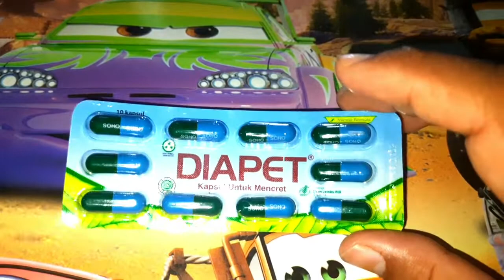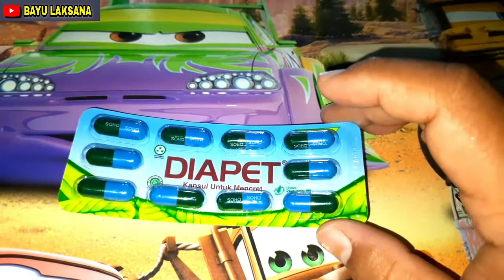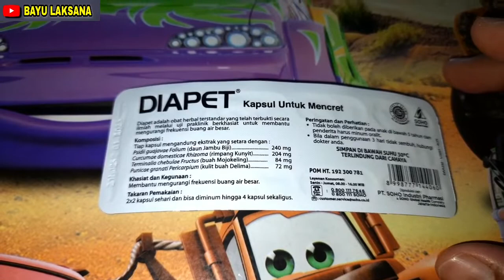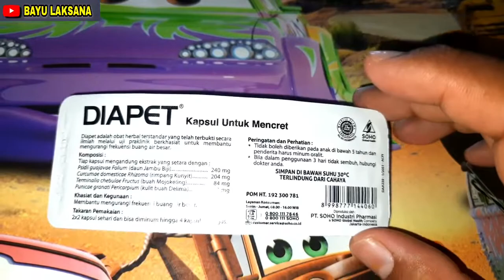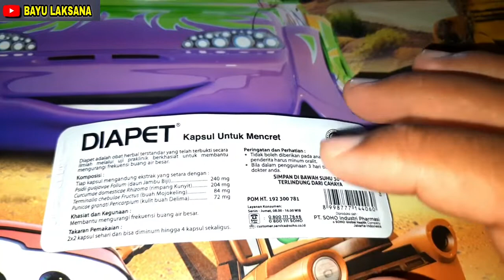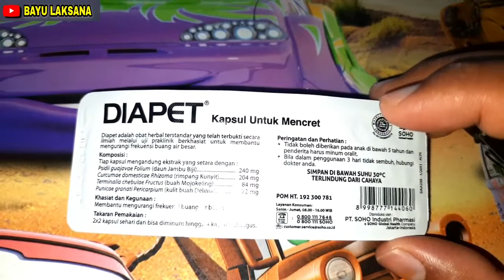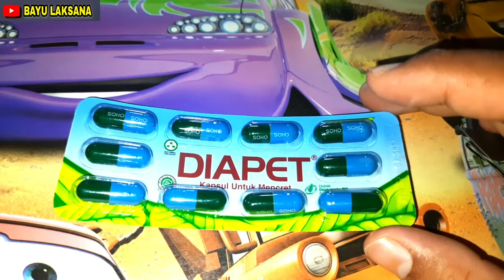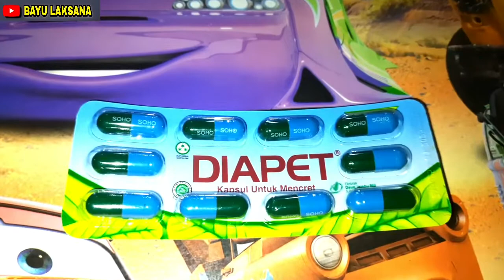🔥Cara Mengobati Diare Dirumah, Obat Herbal Diapet Untuk Mencret✅️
Kali ini saya akan berbagi tips mengenai diare. Menurut WHO dikatakan diare bila frekuensi buang air besar lebih dari 3 kali sehari. Biasanya disertai feses yang cair dan sakit perut. Nah kali ini dijelaskan mengenai penyebab diare, cara penanganan hingga hal-hal yang perlu dihindari agar diare cepat sembuh.
Video ini juga mengulas mengenai obat herbal diapet yang cukup manjur buat diare dan mudah didapatkan di warung ataupun toko obat.
Selain itu dibahas mengenai pengggunaan oralit dan manfaat dari daun jambu biji, kunyit, mojokeling dan kulit buah delima.

obat diapet
cara minum diapet
harga diapet
aturan minum diapet
entrostop atau diapet
diapet anak
diapet adalah
diapet anak sachet
diapet aman untuk ibu hamil
diapet aturan pakai
diapet atau entrostop
diapet aman untuk ibu menyusui
diapet anak untuk usia
diapet anak 1 tahun
aturan pakai diapet
bolehkah ibu menyusui minum diapet
bolehkah ibu hamil minum diapet
bagus diapet atau entrostop
bolehkah diapet untuk ibu menyusui
berapa lama diapet bekerja
berapa kali minum diapet
cara minum obat diapet yang benar
dosis diapet untuk kucing
harga eceran diapet
efek samping diapet
entrostop dan diapet bagus mana
diapet fungsi
fungsi diapet adalah
foto obat diapet
diapet harga
diapet herbal
diapet hijau
harga diapet isi 10
harga diapet di indomaret
hamil minum diapet
diapet kapsul
diapet k24
diapet kegunaan
diapet kemasan baru
kandungan diapet kapsul
diare
diarrhea
obat diare
obat diare anak
penyebab diare
makanan untuk diare
obat diare dewasa
cara mengatasi diare
obat diare alami
obat diare untuk ibu hamil
apa itu diare
air kelapa untuk diare
diare berapa hari
buah untuk menghentikan diare
ciri ciri diare
cara menghentikan diare
cara menghentikan diare tanpa obat
cara mengatasi diare pada orang dewasa
diare feses cair